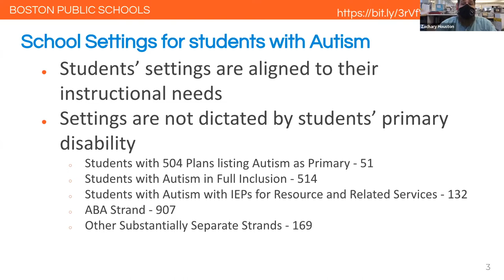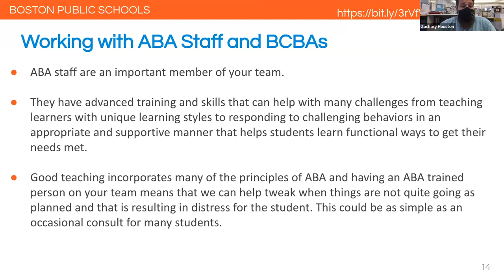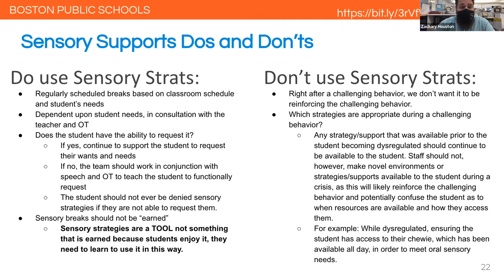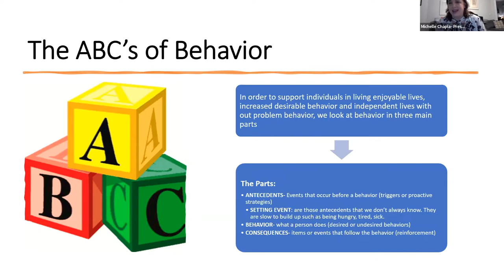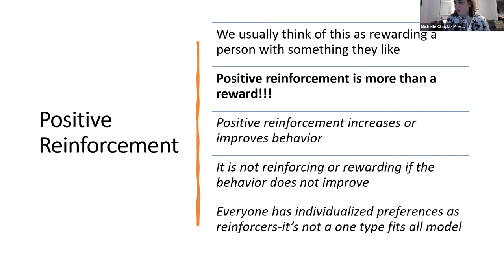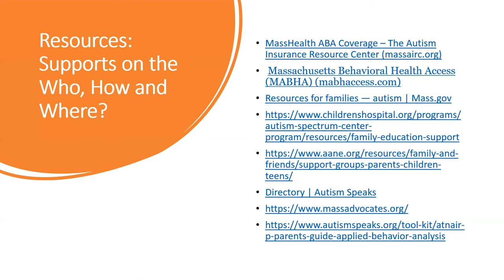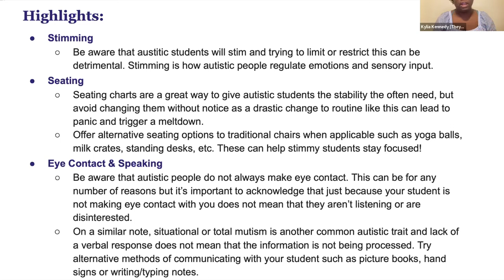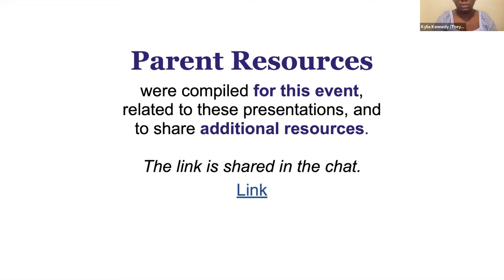Boston SpEdPAC April 28, 2022 | Applied Behavior Analysis (ABA) & Therapeutic Strategies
Boston SpEdPAC April 28, 2022 | Applied Behavior Analysis (ABA) & Other
Therapeutic Strategies for Behavioral Challenges

00:00:05 Zachary Houston, BCBA |BPS Assistant Director for ABA
00:23:24 Michelle Chapla, BCBA | New England ABA
00:46:47 Kylia Kennedy, CEO| Autistics Unmasked
00:59:33 Question & Answer Session